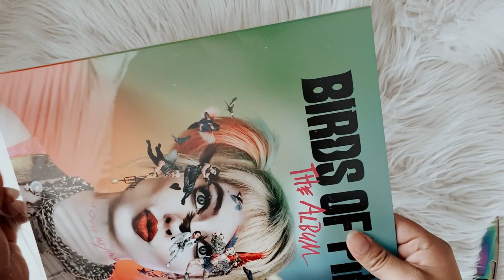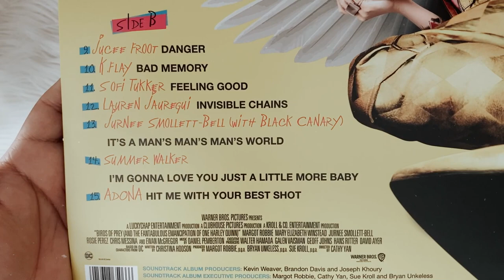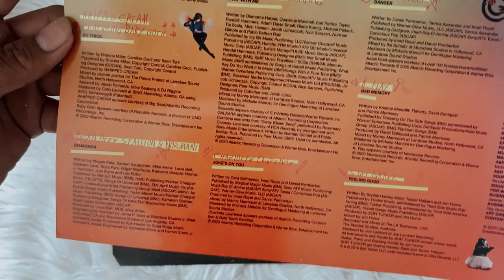birds of prey soundtrack (vinyl unboxing)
social media ☆彡